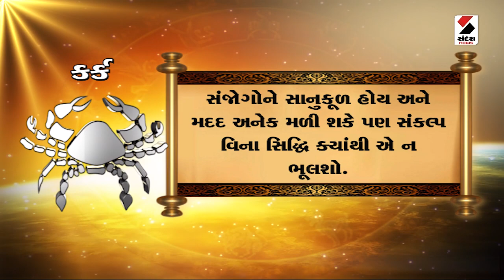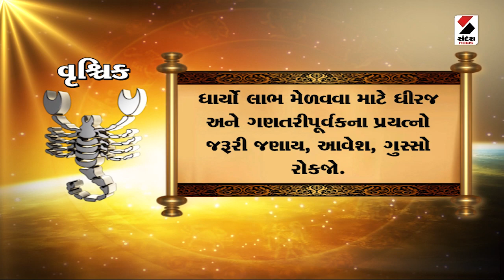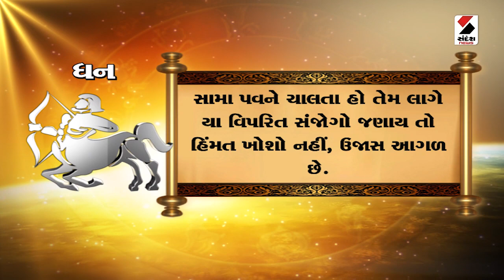આજનું રાશિફળ | Aaj ka Rashifal | 02-05-2023 | Horscope | Rashi @SandeshNewsTV ​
આજનું રાશિફળ